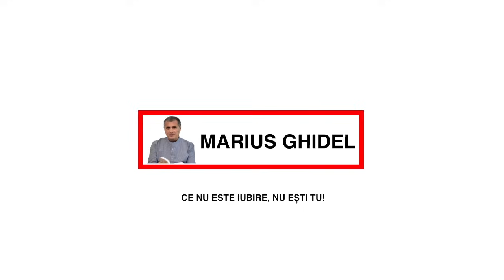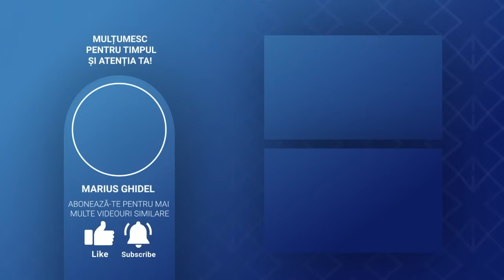ZAHAR SI POST - 1